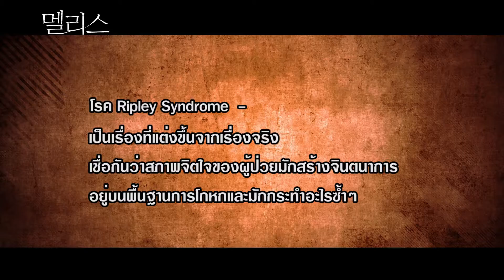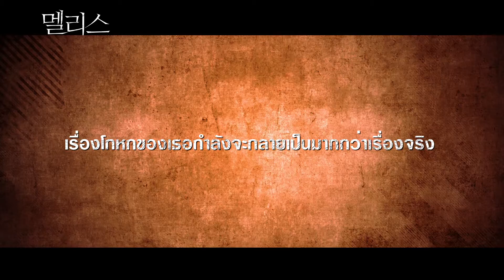[TH Official] Malice Trailer, 2015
Malice
멜리스